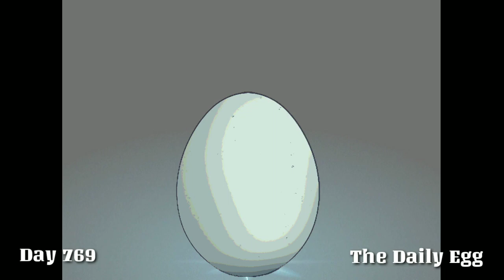Yes | Ep. 769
I post videos of eggs every day. Egg. Bruh

Memes, eggs, how to basic, pewdiepie, eggdog, not zamsire, hot, reddit, r/woosh, Instagram egg, world record egg, mr. Beast, breakfast, food, how to, music